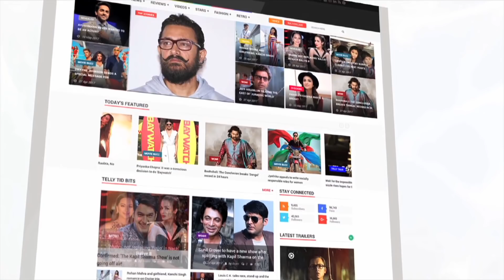क्यों बने कल्लू लड़की, जानिए इंटरव्यू में | Arvind Akela Kallu | Ritu Singh | Lehren Bhojpuri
In a recent interview, actor Arvind Akela Kallu talked about his recent released movie 'Sarkai Lo Khatiya Jada Lage'. Check out the video to know more.